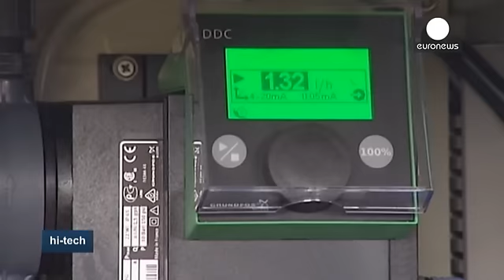Agua electrolizada para proteger las cosechas - hi-tech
Para proteger sus cosechas, los agricultores podrían tener muy pronto a su disposición una alternativa simple y barata a los fungicidas: el agua electrolizada.

Ya está siendo utilizada como desinfectante en la industria sanitaria y ahora un grupo de investigadores de Tasmania asegura que también podría emplearse en la agricultura.

El agua electrolizada ya lleva tiempo utilizándose en los hospitales para matar gérmenes pero ahora los investigadores aseguran que también se puede utilizar en las …